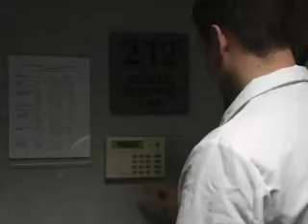Annihilation - The Todd Xerxes Story (Trailer)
A trailer spoof based upon the character we created in school, Todd Xerxes.